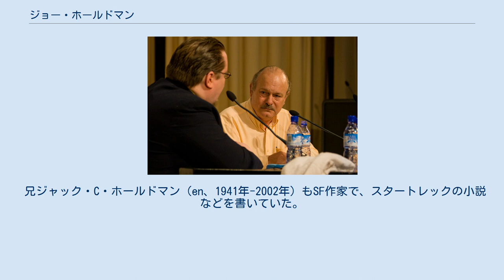ジョー・ホールドマン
ジョー・ホールドマン（Joe William Haldeman、1943年6月9日 - ）は、アメリカ合衆国の小説家、SF作家。
アーネスト・ヘミングウェイの研究家でもある。
別名ロバート・グレアム。
 1943年6月9日、オクラホマ・シティで生まれた。
子供のころは家族と共にプエルトリコ、ニューオーリンズ、ワシントンD.C.、メリーランド州ベセスダ、アンカレッジと転々とした。
1965年、結婚。
メリーランド大学カレッジパーク校で物理学、天文学を学び1967年卒業。
同年、徴兵によりアメリカ陸軍に入隊し、ベトナム戦争に赴き、戦場で重傷を負う。
この経験が処女長編 War Year（1972年）を生み出す元となった。
1975年、アイオワ大学で文学修士号を取得。
現在はフロリダ州ゲインズビルとマサチューセッツ州ケンブリッジに家を持ち、MITで創作を教えている。
作家だけでなく画家としての一面も持つ。
2009年と2010年にすい臓炎で入院している。
 代表作『終りなき戦い』（1975年）はベトナムでの経験に着想を得たもので、ヒューゴー賞とネビュラ賞を受賞した。
その後、彼はこれをシリーズ化した。
また、1960年代のテレビ番組『スタートレック』の世界に基づいたオリジナル長編を2作書いている。
2008年10月、20世紀フォックスはリドリー・スコット監督で『終りなき戦い』を映画化することを発表した。
 ホールドマンはハリウッド映画の脚本を書いたことがある。
『ロボ・ジョックス』という低予算SF映画で1990年に公開された。
これについて当人は「生まれたときはしっかりしていたのに脳に障害を負ってしまった子供のようなもの」と評した。
 アメリカSFファンタジー作家協会 (SFWA) の会員であり、会長を務めたこともある。
2010年、デーモン・ナイト記念グランド・マスター賞をSFWAから授与された。
 兄ジャック・C・ホールドマン（en、1941年-2002年）もSF作家で、スタートレックの小説などを書いていた。
 「スタートレック」シリーズ 他に短編多数。